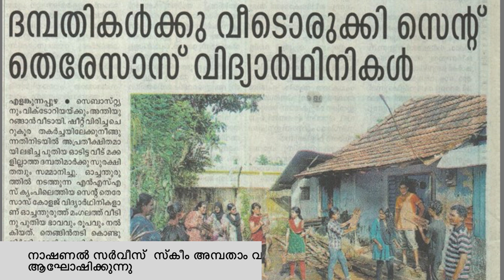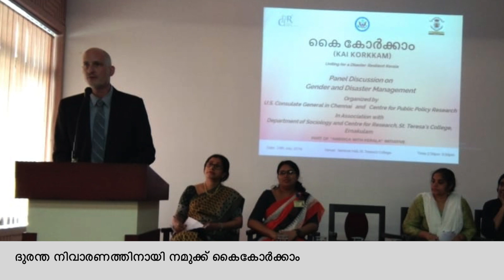St Teresa's College Ernakulam l TERESIAN NEWS l 2019 Aug 1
St. Teresa's College is an arts and science college located at Kochi, India under the patronage of the Archdiocese of Verapoly.

The college was established on 15 June 1925, as the first Women's College of the erstwhile Cochin State. and the second in Kerala, by the Congregation of the Carmelite Sisters of St.Teresa. St. Teresa’s is the first aided women’s college in the state. St. Teresa's College has three campuses, which includes the Arts Block in the Main Campus, the Science Block located on T.D. Road and the Central Block. The College is named after Teresa of Ávila. St. Teresa`s college was granted autonomous status in the year 2014 by the University Grants Commission.